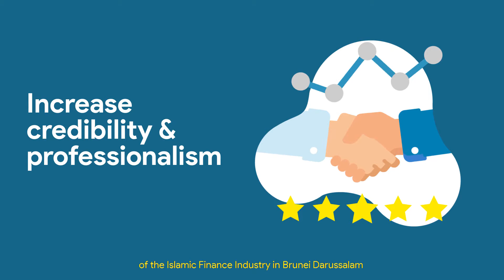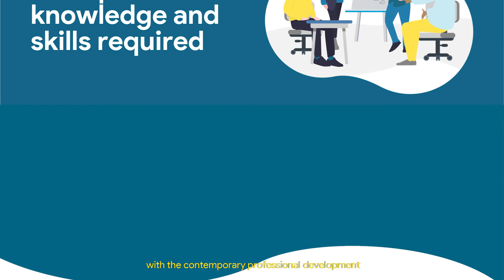CIBFM LIFE Animation - Launching Video